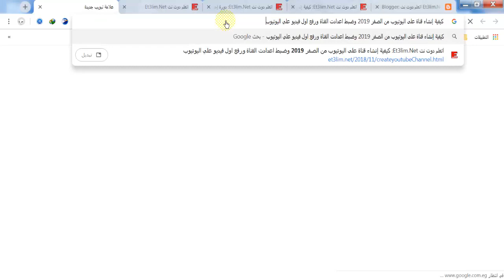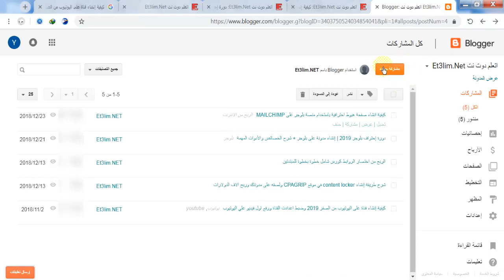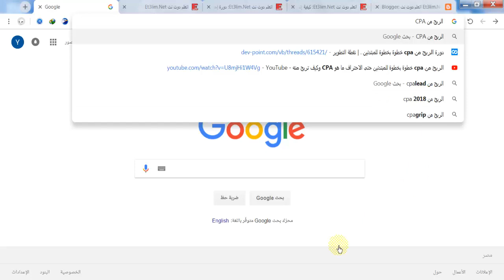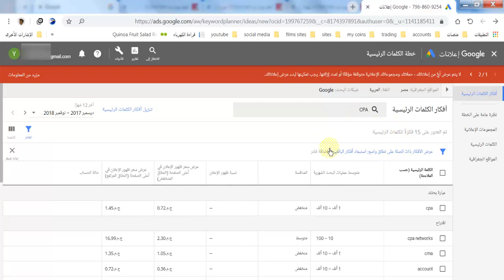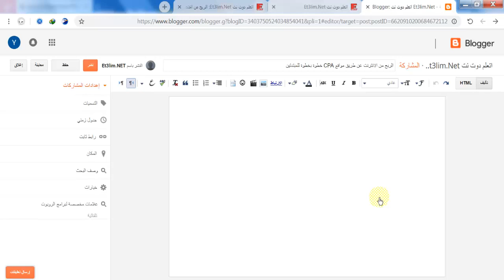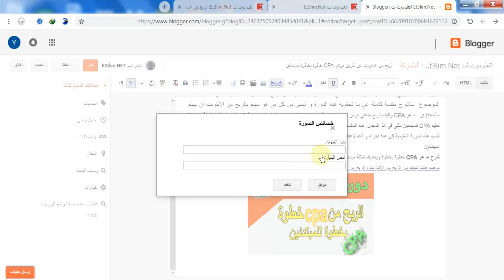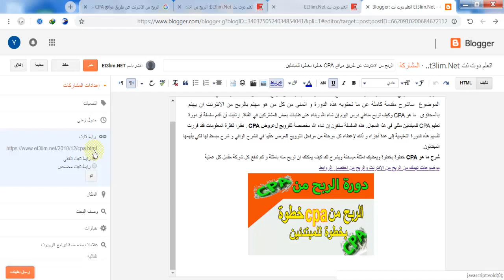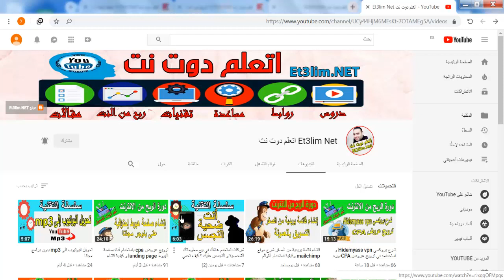كيف تكتب تدوينة على مدونات بلوجر bloggerتحترم فيها شروط السيو SEO دورة بلوجر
للتسجيل في موقع Peerfly
للتسجيل في موقع cpalead
للتسجيل في موقع ADMITAD
للتسجيل في موقع OGads
للتسجيل في موقع fiver
لمعرفة المزيد عن مواقع اختصار الروابط
اليوم ستتعلم كيف تكتب تدوينة على مدونات بلوجر تحترم فيها شروط SEO
  حيث ان كتابة تدوينة تحترم فيها جميع شروط السيو وتنسيقها هو اهم اولوياتنا
و بعد مشاهدة الفيديو ستجد نفسك تكتب موضوع احترافي يحترم شروط السيو على مدونة بلوجر
و لديك الطريقة الصحيحة لكتابة تدوينة مع احترام معايير السيو الاغلب لا يطبقها (بلوجر 2019)